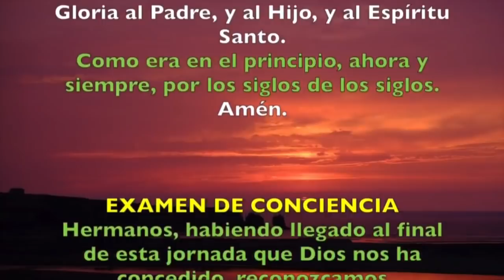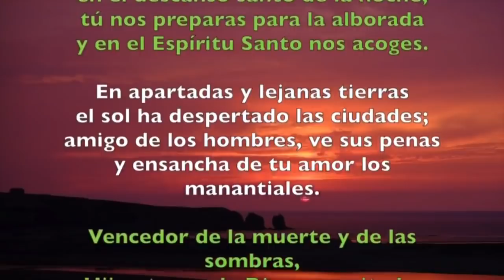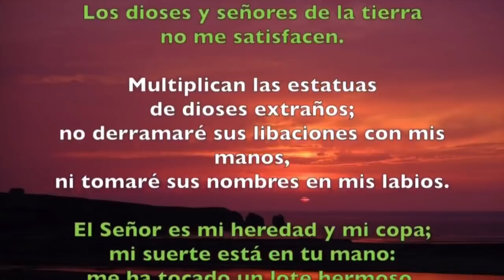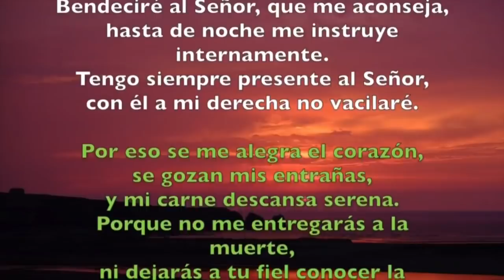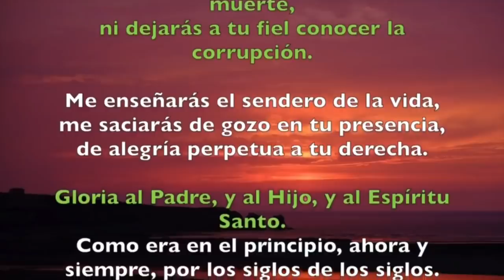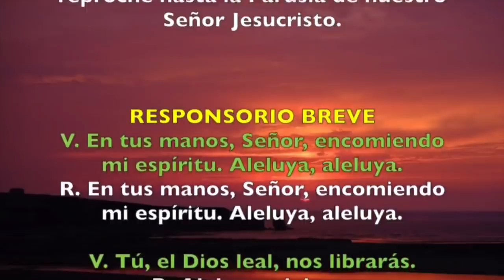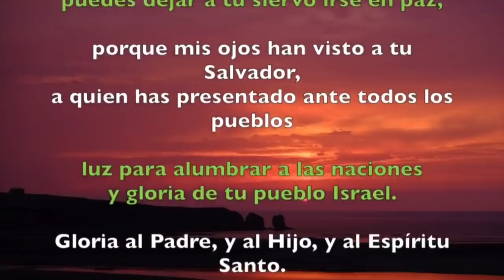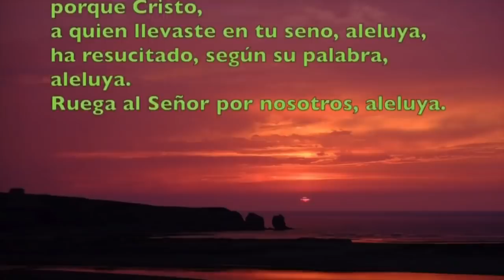Oración de la noche (Completas) JUEVES VI SEMANA DE PASCUA 30 DE MAYO 2019 | Padre Sam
Liturgia de las Horas, Jueves VI Semana de Pascua, 30 de mayo de 2019.